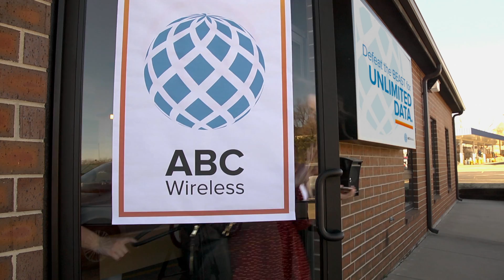Nex Tech Wireless vs. Take Take Take